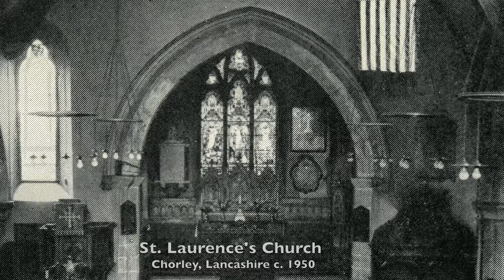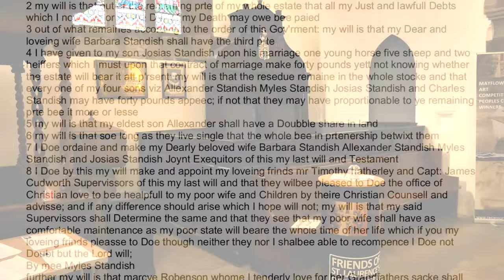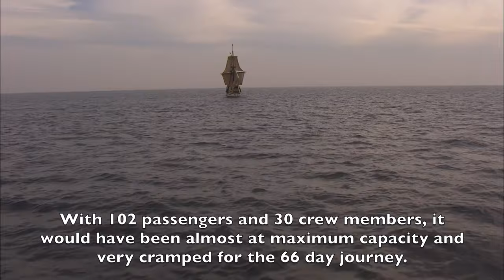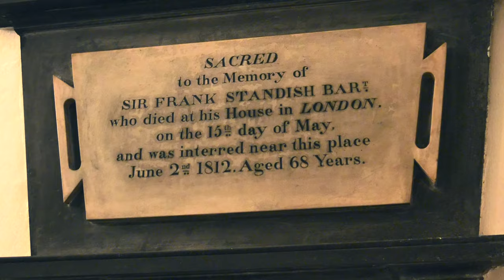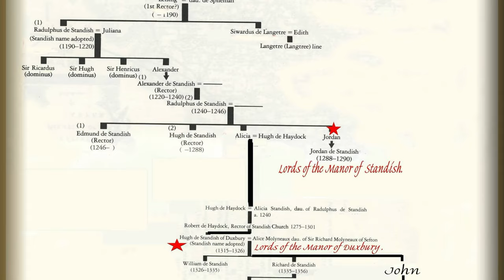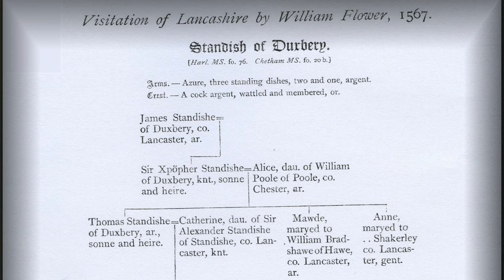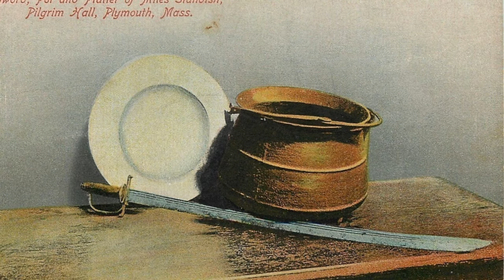Myles Standish, the Mayflower and the Pilgrim Fathers.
Historian Bill Walker takes us on a virtual tour of sites around Chorley related to the history of Myles Standish and his heritage and legacy.   Due to current restrictions, a physical Myles Standish exhibition has not been possible.

This Myles Standish Exhibition video sets out to answer with three main questions:
1) Where did Myles Standish hale from?
2) What was his record as a leader and military advisor to the Pilgrims?
3) What were his dealings with the native Americans?

Bill Walker
St. Laurence's Church Chorley
Fr Neil Kelley
St Wilfrid's Church Standish & Rector Andrew Holliday
Stuart Clewlow
Jenny Cree
Duxbury Golf Course
Standish Hall Farm
Lower Burgh Hall

Video produced by St. Laurence’s Church in association with Astley Park Productions

Funded by The Heritage Lottery.